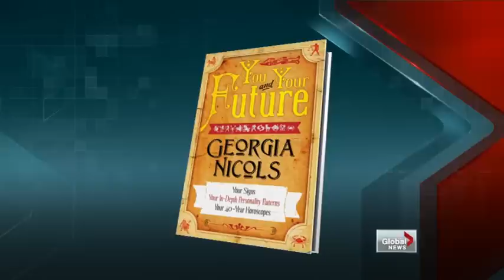March 2013 Monthly Horoscope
Georgia Nicols - Global TV - February 24, 2013

Georgia fills us in on what we can expect during the month of March, the time of Pisces,  all while Mercury is Retrograde.

To read more of Georgia Nicols' Forecasts, or to receive her Daily Horoscope each morning, visit her website;